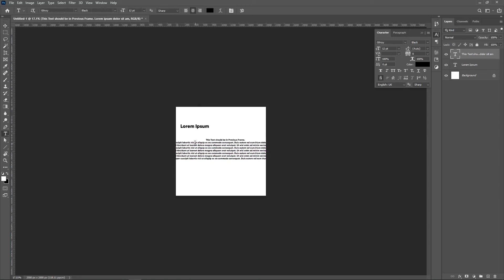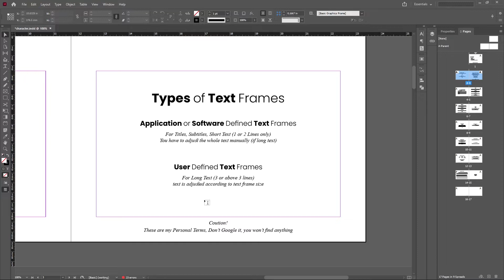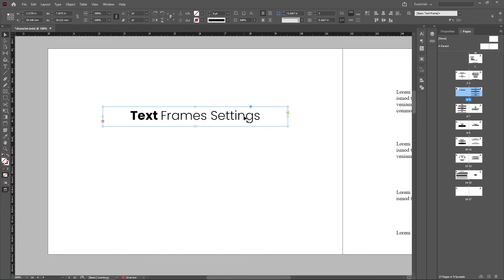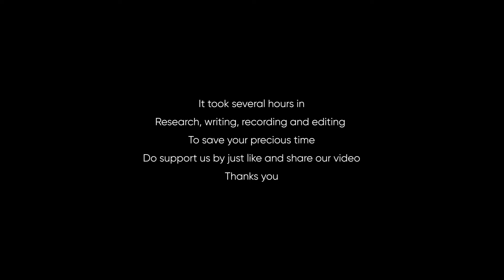Text in InDesign selection tool, type tool, Tools, text frame, Types of text Frames : Class 2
Urdu Typography Course

The following course will help you to type Urdu in InDesign without any problem. Urdu Typography, Urdu Graphic Design, Urdu Magazine Design, Urdu Print Media, Modern Urdu Typography, Urdu Magazine Layout, all of these techniques will be at modern design parameters... So Hit the subscribe Button and like the Video. The very next class will be uploaded soon.